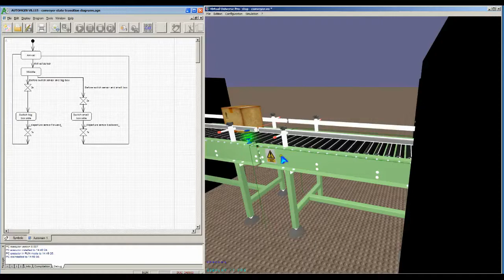Automgen state transition diagram and Virtual Universe Pro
Show how to drive a Virtual Universe Pro simulation from a state transition diagram created and running in Automgen.